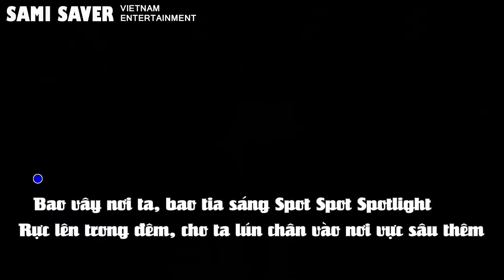[Demo Lời Việt] I CAN’T STOP ME - TWICE '트와이스'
-Vẫn chưa chắc là version lời final nha mn!!!

•There will be inevitable bugs throughout the video because of the rendering process.

‹ I do NOT earn any money from this video !!!

Hastag